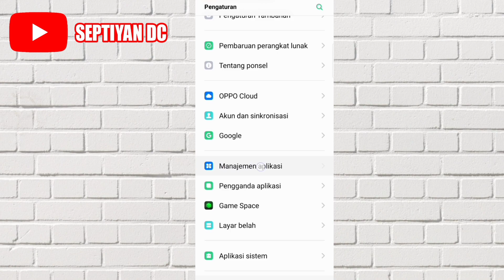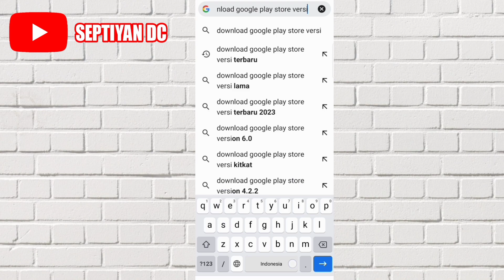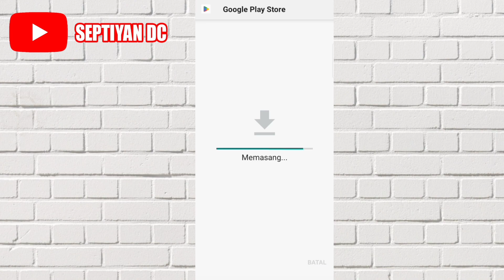Cara Mengatasi Play Store Tidak Bisa Dibuka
Di video ini aku akan membagikan video mengenai cara memperbaiki play store error.